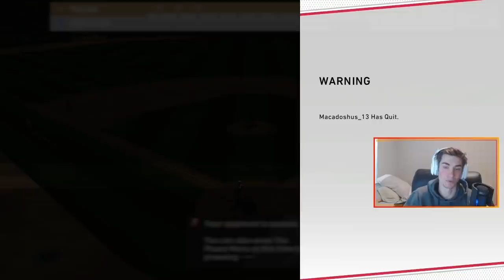Diamond Gary Sheffield Debut! MLB The Show 20 Diamond Dynasty